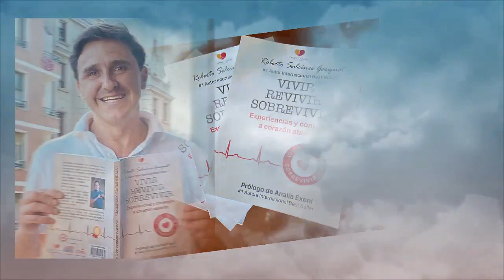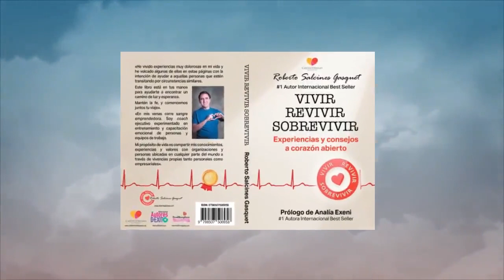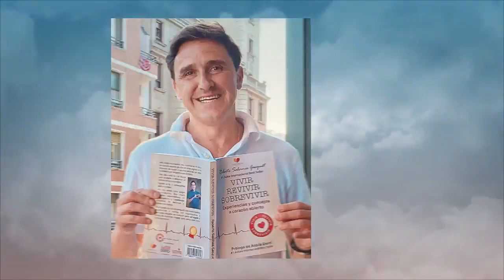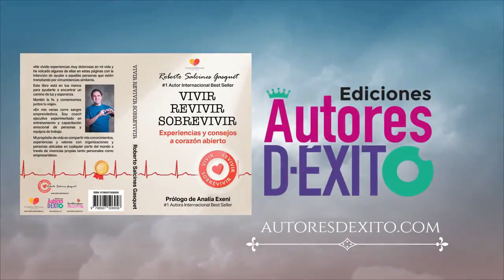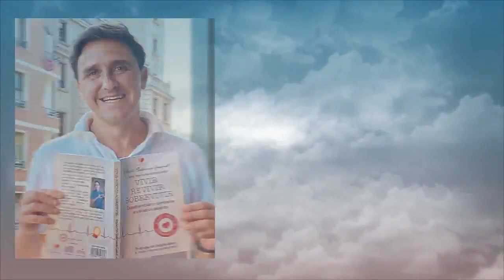AUTORES DE ÉXITO / Entrevista a Roberto Salcines Gasquet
▶Entrevista exclusiva a Roberto Salcines Gasquet
▶ SÁBADO 10 de JULIO 2021. Hora: EE.UU (Est) y Canadá: 4PM. / Argentina 5PM

▶Estás invitado a descubrir un universo de Triunfo y Felicidad donde eres el protagonista. Disfruta de los mejores tips para tu crecimiento personal ilimitado, extraídos de inspiradores libros.